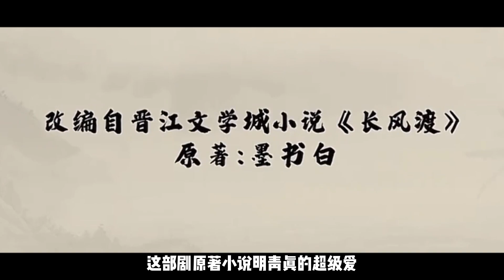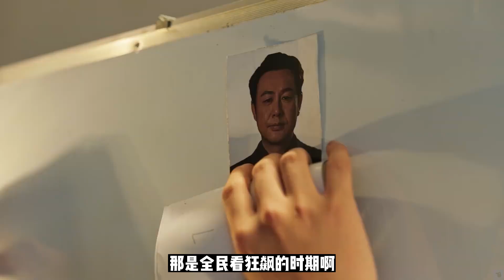“桃”破萬劇集盤點！一共12部！最後一部不可描述…哪一部是你的電子榨菜？！